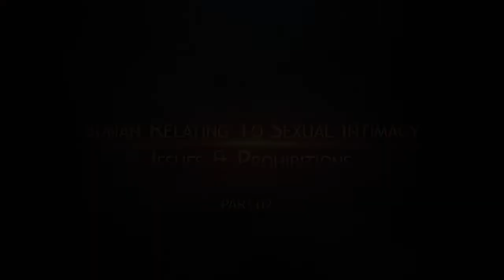Sex In Islam What You Can & Can't Do! ┇ SunnahRevival ┇ Sh Muiz Bukhary ┇